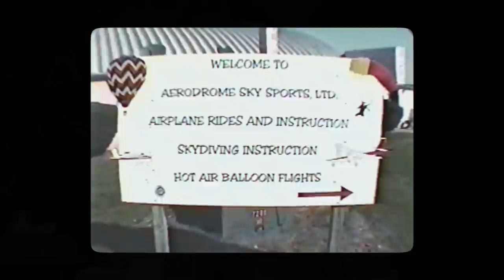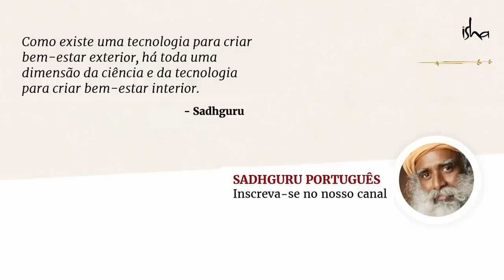Assista Sadhguru Pular de Um Avião | Sadhguru Português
Veja Sadhguru pular de um avião — com um paraquedas, é claro!